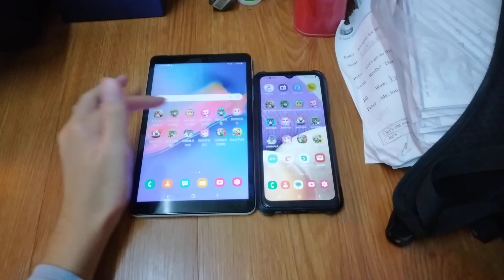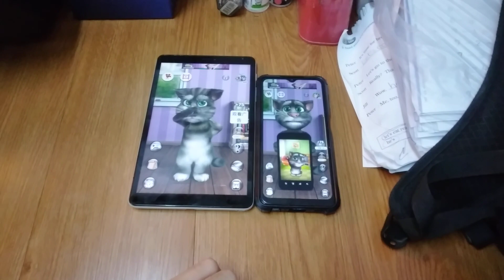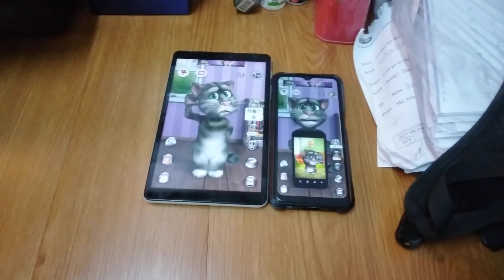Talking Tom 2 Echo 18382